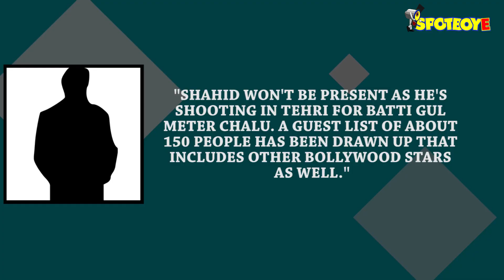PADMAAVAT SUCCESS PARTY: An Ocean Liner, Deepika Padukone & Ranveer Singh BUT NO Shahid Kapoor!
Team Padmaavat is planning a huge success bash on February 24 which is also Bhansali's birthday. While Ranveer Singh and Deepika Padukone will attend the bash, Shahid Kapoor will give it a miss...